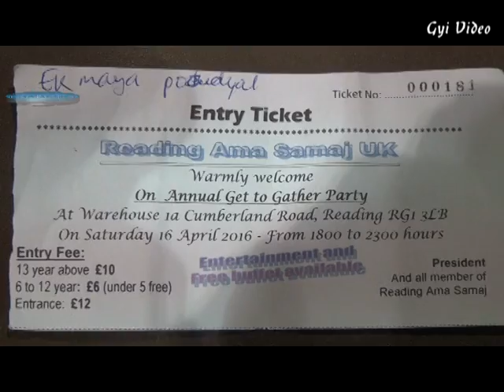Reading Nepalese Mother Association UK 16 April 2016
sumptuous supply of food and entertaining evening by the colourful, cheerful company at Warehouse, Reading, on 16 April 2016.